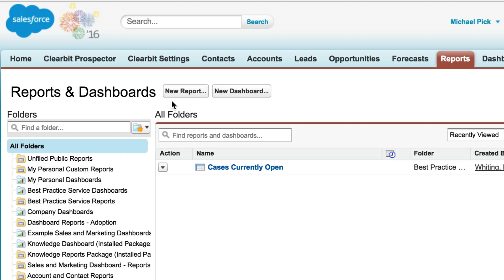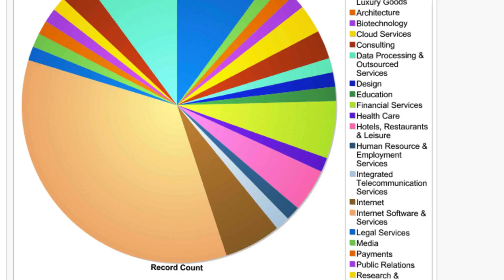Using Clearbit Data in Salesforce Reports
Clearbit's Salesforce integration makes it incredibly easy to build reports with data sourced from both Clearbit and Salesforce.